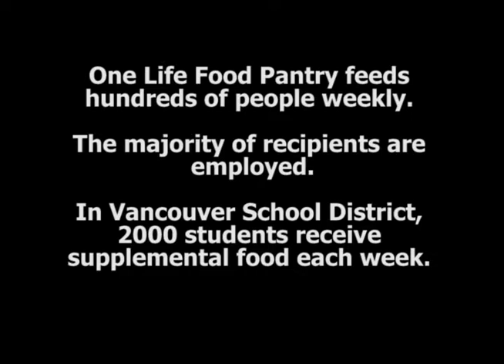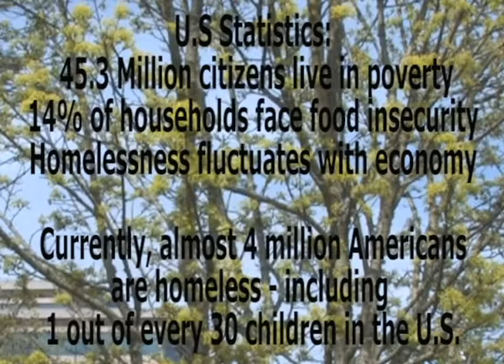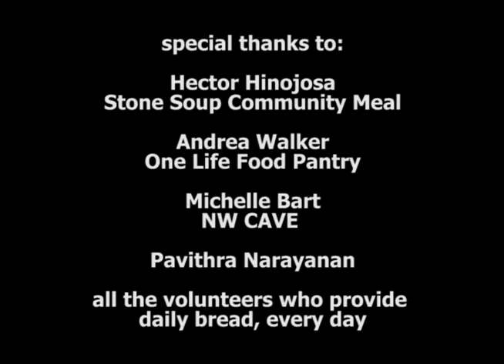our daily bread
A documentary about small groups feeding the homeless and hungry in Vancouver, Washington.
Featuring the Stone Soup Community Meal and One Life Food Pantry.